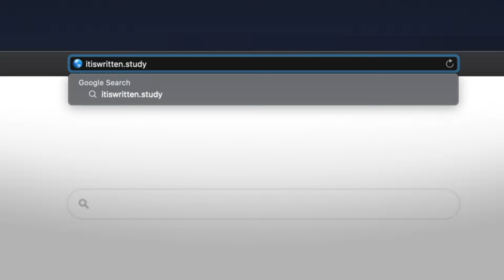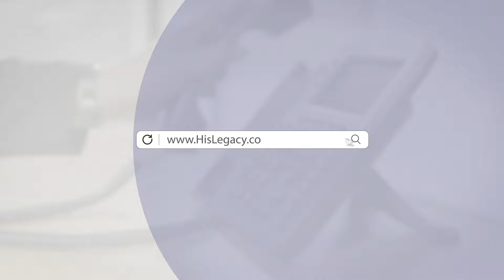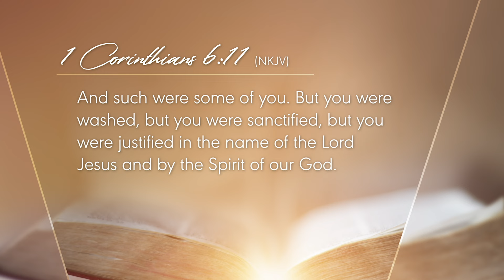I Was Gay But God Transformed Me | Michael Carducci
Identifying as transgender at 4 and gay since 13, Michael Carducci's search for love and acceptance led to pain and emptiness. But drawn by God’s love, he began a healing journey through Jesus’ transforming power. Today, as co-founder and senior speaker for ‘Coming Out’ Ministries, Michael helps people of all backgrounds find the restoration and fulfillment possible in God alone.

CW: This program discusses topics of an adult nature and may be unsuitable for younger viewers.